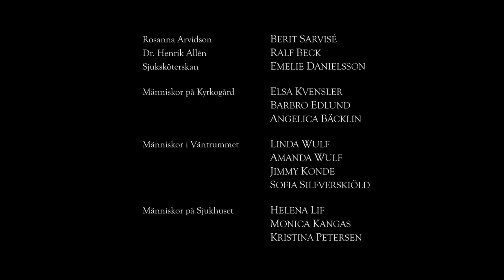The Teddybear and The Silence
Written and directed by Niklas Johansson, 2011. Shown at Short Film Corner during Cannes Filmfestival 2012.

Laban: Kent Malte Malmström
Sonja: Sofia Zouagui
Rosanna: Berit Sarvisé
Doctor Allén: Ralf Beck
D.O.P.: Anja Ullberg
Sound: Mikael Månsson
Editor: Joy Kors
Composer: Kristoffer Zetterström